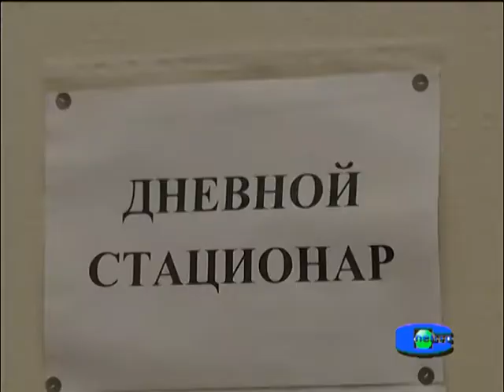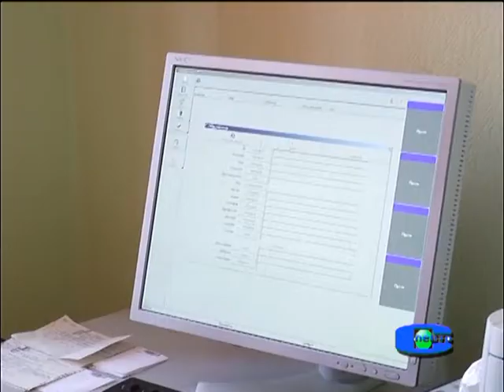Бологое Больница ЖД